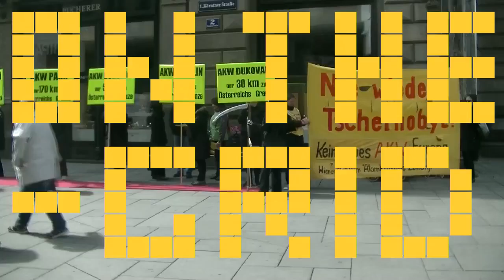Ep 61, 30 Jahre Tchernobyl, Demonstration in Wien.